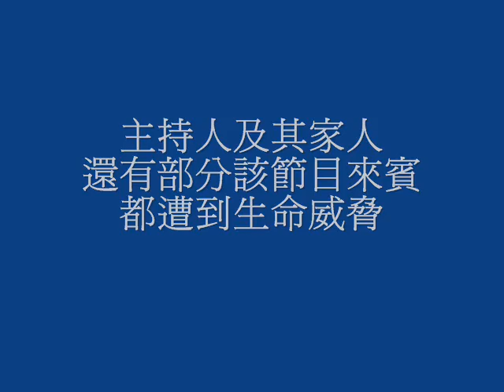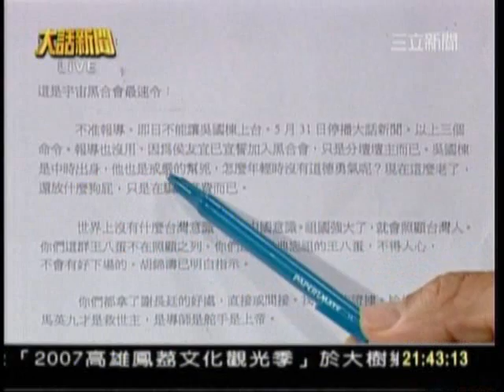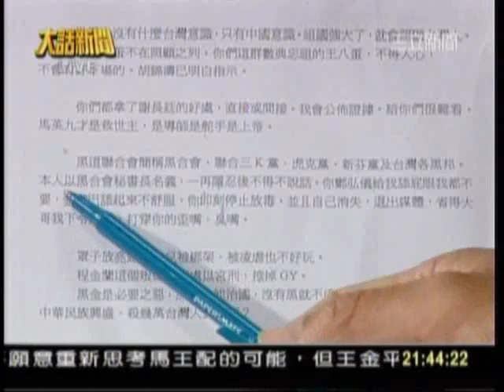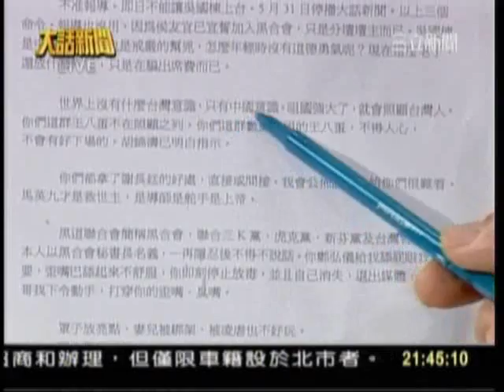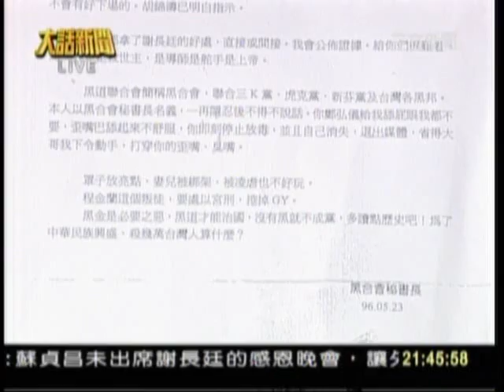《大話新聞》主持人及來賓遭到馬英九支持者子彈恐嚇_2007.05.30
《大話新聞》主持人及來賓遭到馬英九支持者子彈恐嚇_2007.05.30_00